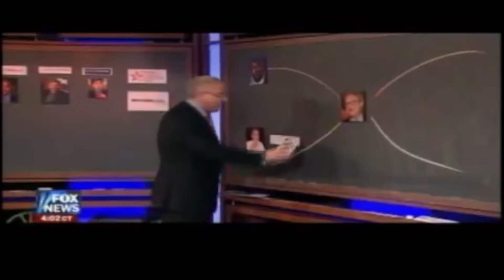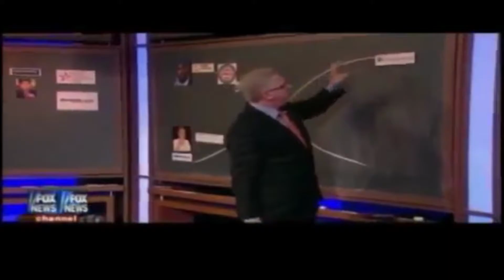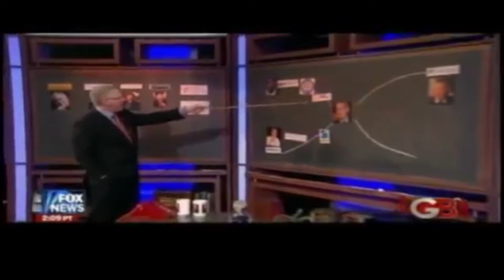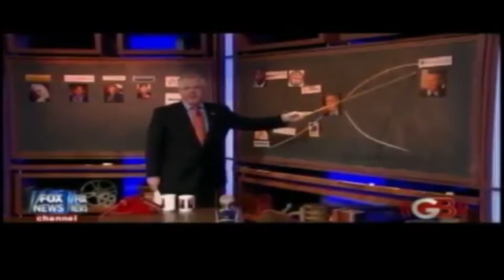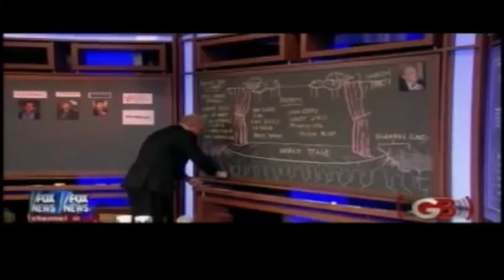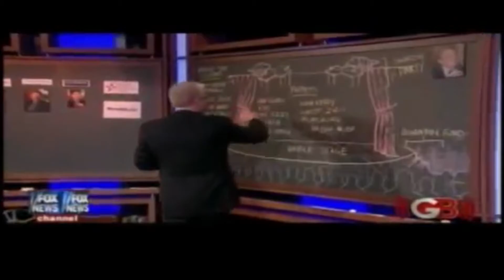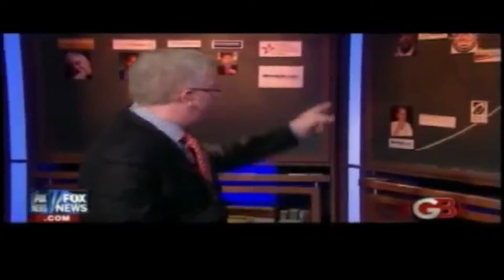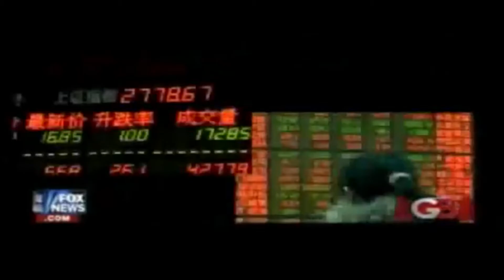George Soros EXPOSED pt 2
George Soros atheist jew EXPOSED!!!